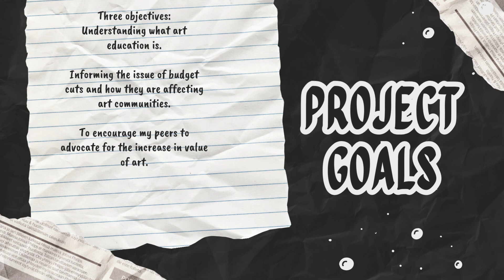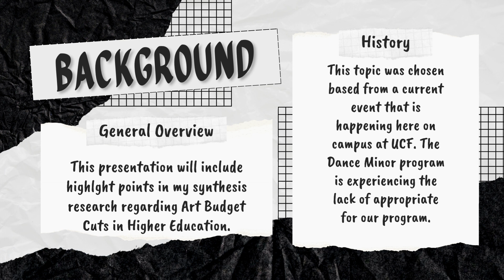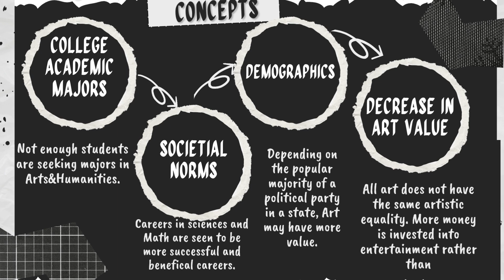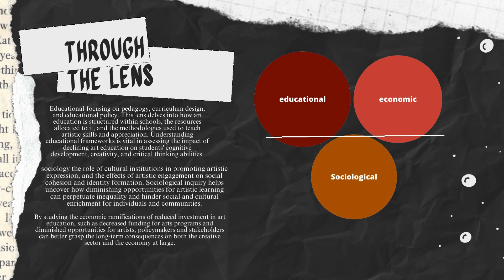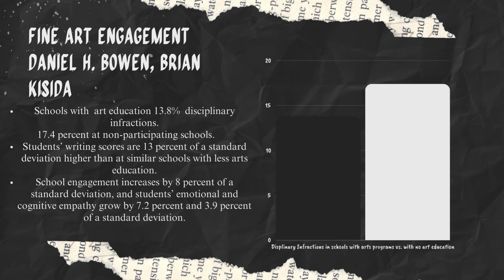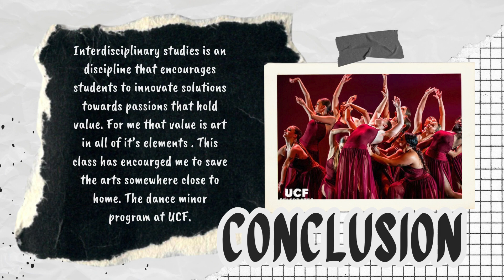Project Save The Arts Presentation